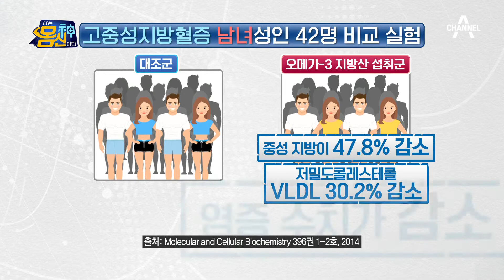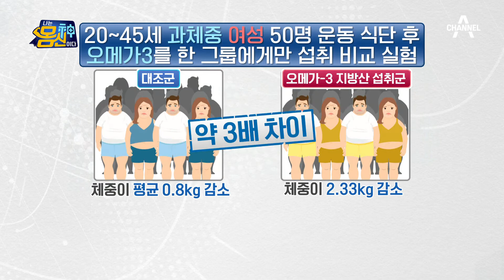다이어트 때 먹어야 하는 지방?! 뇌졸중 위험도 줄여주는 오메가-3 | 나는 몸신이다 366 회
지방을 줄여주는 지방,
오메가-3 버섯 절임 레시피 공개